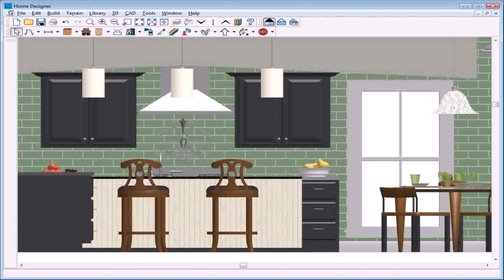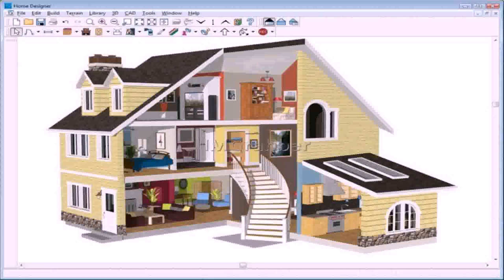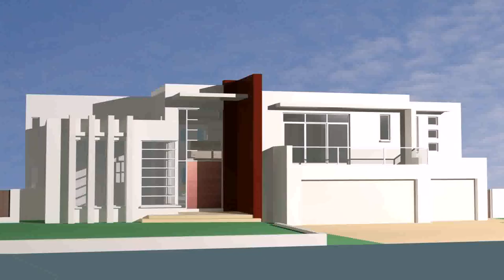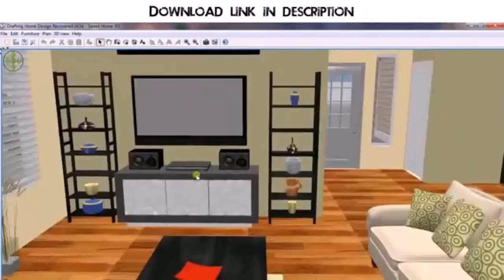Front Elevation Design Software Download - DaddyGif.com (see description)